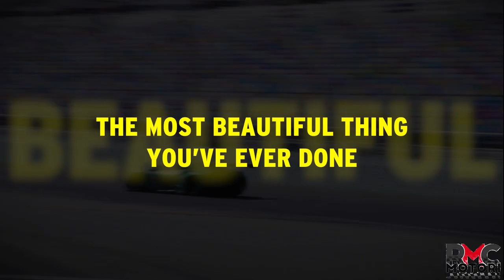Speed questioning with Romain Grosjean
Romain Grosjean, ex pilota di Formula 1 e ora Lamborghini Factory Driver, si sta preparando alla prossima sfida: avrà un ruolo di primo piano nella campagna di Lamborghini nella FIA World Endurance Championship 2024.